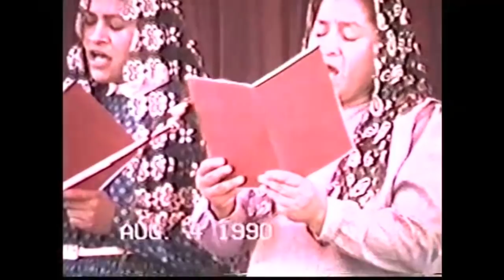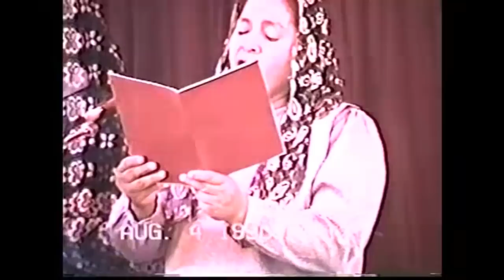CONVENCIONES 89 - 90 LA CARPA S. L. P (vídeo Especial)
Dios en la música de IECE - DP a los hnos. Ramírez y al hno. Quien originalmente les proporciono este vídeo de recuerdo de las convenciones 1989 y 1990 en la CARPA SLP

Identifica cada sección del vídeo y deja tu comentario

Vídeo en secciones
*Vídeo año 1989
01 - 00:01  conjunto Heman de col. obrera, Tampico. ejecutando la marcha para la entrada de los ministros.
02 - 05:59
03 - 10:30  Phinees Soldados del amor
04 - 12:52  Phinees El mensaje de Jonas
05 - 16:16   Muchas gracias Señor '' C UNIDOS DEL DTO. #7
06 - 19:52 C, UNIDOS DE SALTILLO COAH.
07 - 23:13 himno congregacional
08 - 25:56 participación de los Hno. Ramirez
09 - 28:13
10 - 32:29 CONJUNTO MUSICAL y COROS UNIDOS DE S.L.P.
11 - 35:35 Roca de poder '' C. UNIDOS DE TAMALIN Y LA LAJA VER.
12 - 38:41 C. unidos  DE CD. JUAREZ, CHIH.
13 - 42:16
14 - 45:03
15 - 47:49 A DONDE IRE '' C .MUSICAL DEL DISTRITO # 10
16 - 53:43 coros unidos de Arleta CA

*Vídeo año 1990

17 - 58:09
18 - 01:02:25
19 - 01:06:32
20 - 01:11:13 Te Vengo a decir  Misioneros GUATEMALA C.A. Hno. ISAÍAS LOPEZ , HNO. LORENZO SANCHEZ Y PARTE DE SUS FAMILIAS .
21 - 01:15:48 Aquel Amanecer C .Juvenil  EBEN -EZER “ DE ARLETA, CA. DTO. # 26.
22 - 01:18:41 Momentos de esparcimiento ext CARPA